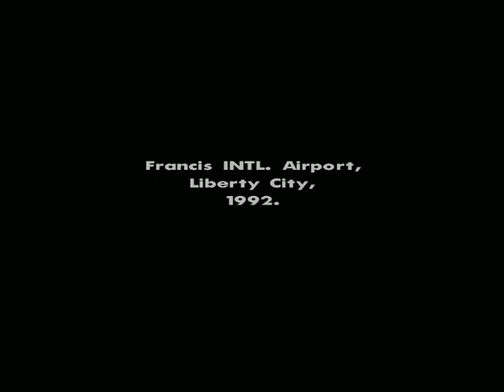Gta San Andreas-Misiunea 1 Big Smoke(cu Octavian)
Nu uitati sa va abonati si sa dati like la videoclip!